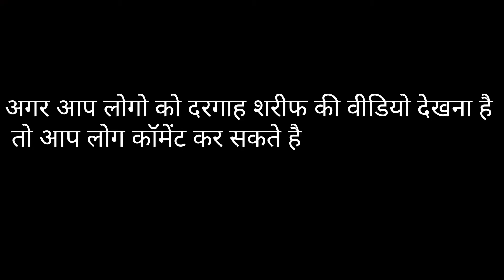1k, subscribe celebrate party।।humare dostane।। vlogs।।@rashidservicecenter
hello

I am from Aa
                      Rampur  U.P., India